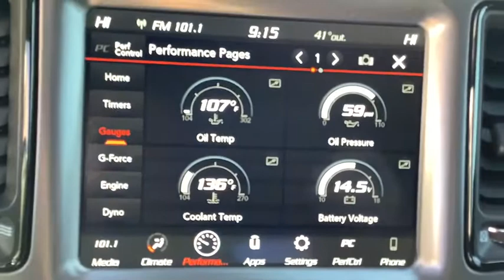2019 Dodge Challenger Spokane, Spokane Valley, Post Falls, Deer Park, Airway Heights, WA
Used 2019 Dodge Challenger available in Spokane, Washington at Dishman Dodge Ram Chrysler Jeep. Servicing the Spokane Valley, Post Falls, Deer Park, Airway Heights, WA area.
2019 Dodge Challenger R/T Scat Pack 1320 - Stock#: 29518 - VIN#: 2C3CDZFJ0KH605127

2019 challenger 1320 / Drag ready392 V8 SRT Hemi 485hp/475 lb-ft of torqueSRT tuned Adaptive Damping Suspension Nexen Drag RadialsFactory Line Lock for easy burnouts Torque reserve trans brakeLaunch assist and Launch controlDodge corp claims the 1/4 mile in 11.72 seconds @ 115 MPHOnly 1026 where built for the United States Only 37 of those are Go Mango
50 State Emissions|Rear-Wheel Drive|3.90 Axle Ratio|Engine oil cooler|80-Amp/Hr 730CCA Maintenance-Free Battery w/Run Down Protection|220 Amp Alternator|Bilstein Brand Name Shock Absorbers|Front And Rear HD Anti-Roll Bars|Firm Suspension|Electric Power-Assist Speed-Sensing Steering|18.5 Gal. Fuel Tank|Dual Stainless Steel Exhaust w/Chrome Tailpipe Finisher|Short And Long Arm Front Suspension w/Coil Springs|Multi-Link Rear Suspension w/Coil Springs|Mechanical Limited Slip Differential|Rhombi 2-Pc Wheel Center Cap|Spare Tire Mobility Kit|Clearcoat Paint|Body-Colored Front Bumper|Body-Colored Rear Bumper|Black Side Windows Trim|Body-Colored Door Handles|Fixed Rear Window w/Defroster|Light Tinted Glass|Galvanized Steel/Aluminum Panels|Black grille|Trunk Rear Cargo Access|Fully Automatic Projector Beam Halogen Daytime Running Headlamps w/Delay-Off|Perimeter/Approach Lights|LED Brakelights|Front Fog Lamps|230MM Rear Axle|Goodyear Brand Tires|Streaming Audio|Window Grid Antenna|276w Regular Amplifier|GPS Antenna Input|Integrated Center Stack Radio|2 LCD Monitors In The Front|Front passenger seat belt alert|4-Way Passenger Seat -inc: Manual Recline, Fore/Aft Movement and Manual Rear Seat Easy Entry|Fixed Rear Windows|Voice Recorder|Illuminated Front Cupholder|Rear Cupholder|Compass|Valet Function|Remote Releases -Inc: Power Cargo Access|Garage Door Transmitter|Cruise Control w/Steering Wheel Controls|Dual Zone Front Automatic Air Conditioning|HVAC -inc: Underseat Ducts and Console Ducts|Illuminated Locking Glove Box|Driver foot rest|Interior Trim -inc: Aluminum Instrument Panel Insert, Aluminum Console Insert and Chrome/Metal-Look Interior Accents|Full Cloth Headliner|Leather/Metal-Look Gear Shifter Material|Day-Night Auto-Dimming Rearview Mirror|Driver And Passenger Visor Vanity Mirrors w/Driver And Passenger Illumination, Driver And Passenger Auxiliary Mirror|Full Floor Console w/Covered Storage, Mini Overhead Console w/Storage and 2 12V DC Power Outlets|Front And Rear Map Lights|Fade-To-Off Interior Lighting|Carpet Floor Trim and Carpet Trunk Lid/Rear Cargo Door Trim|Cargo Area Concealed Storage|Cargo Features -inc: Spare Tire Mobility Kit|Cargo Space Lights|8.4 Touchscreen Display|4G LTE Wi-Fi Hot Spot|Driver And Passenger Door Bins|Power 1st Row Windows w/Driver And Passenger 1-Touch Down|Delayed Accessory Power|Systems Monitor|Outside Temp Gauge|Analog Display|Manual Anti-Whiplash Adjustable Front Head Restraints and Fixed Rear Head Restraints|Front Center Armrest and Rear Center Armrest|Perimeter Alarm|Sentry Key Engine Immobilizer|Child seat upper tether anchorages|Center rear 3-point seat belt|2 12V DC Power Outlets|Air Filtration|Side Impact Beams|Dual Stage Driver And Passenger Seat-Mounted Side Airbags|ParkSense Rear Parking Sensors|Tire Specific Low Tire Pressure Warning|Dual Stage Driver And Passenger Front Airbags|Curtain 1st And 2nd Row Airbags|Outboard Front Lap And Shoulder Safety Belts -inc: Pretensioners|ParkView Back-Up Camera